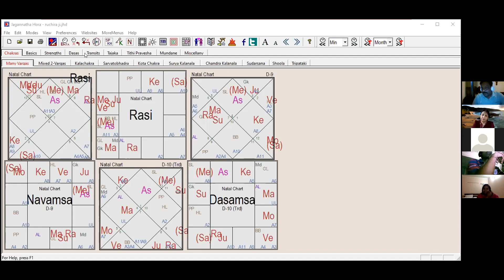Feedback for Dasha kram one more amazing webinar by Dinesh Yadav sir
Shikha Makhija  is a Nadi, KP and vedic astrologer and teacher. Also a vastu consultant and teacher. She offers valuable services in consultations, nakshatra analysis, birth time rectification vastu consultancy services etc.